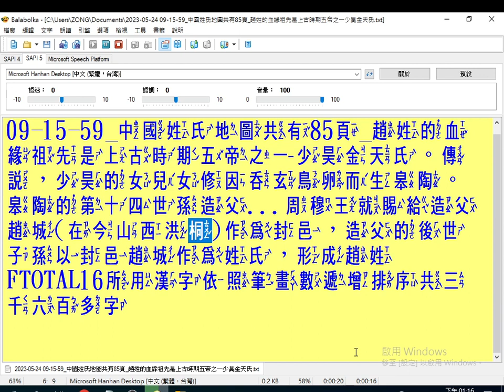2023 05 25 13 15 55#OBS#中國姓氏地圖 趙姓的血緣祖先是上古時期 五帝 之一#少昊金天氏。傳說，少昊的女兒女修因吞玄鳥卵而生皋陶。皋陶的第十四世孫造父...周穆王就賜給造父趙城